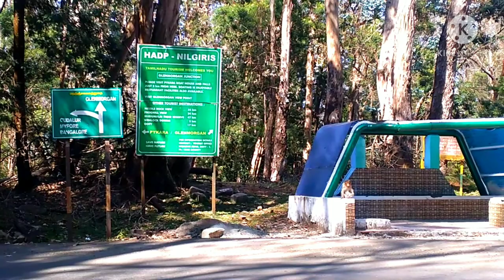Glenmorgan - Hidden beauty of Nature | Glenmorgan Tea Estate | Glenmorgan Lake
Glenmorgan is a village located at a distance of 25 kilometers from Ooty. This place is known for its tea estates which includes one of the oldest tea estates in the region known as the Glenmorgan tea estate. The Pykara power house is located near the Glenmorgan estate, for which a lake at the foot of the estate forms the fore bay.

Glenmorgan Tea Estate:

India has always been known for Black Tea but in 1969, Glenmorgan Tea Estate started making green Tea to Japan. At the time, everything was done by hand but after a while they imported machinery from Japan. Over a period of time, they developed the market for US and Morocco. Nowadays, their biggest client is Lipton US.

Glenmorgan Tea Estate now has 500 acres, 400 workers (plucking and sorting is all done by female and male work in the factory) and produces around produces 3000 to 4000 kg. of  made Tea per day. Glenmorgan Tea Estate is certified by the Rainforest Alliance which means they follow the three pillars of sustainability — environmental protection, social equity and economic viability.

Rasik showed me all the steps which starts with the plucking, followed by roasting, rolling, rotary drying, sorting and packaging.

When asked about what has changed in the world of Tea during the last years, Rasik explains that interest in Green Tea has increased even in India, where Black Tea is King.

Glenmorgan is off the beaten path. No crowds, no garbage, serene views. There is a beautiful lake surrounded by the glenmorgan tree estates and a small green hillock which is accessible for a climb. If you are looking for a peaceful place, to read a book, to fish (not sure about fishing license requirements) or have a picnic with your family (please dont leave trash around), this is the recommended place.

Audio Track : Take your time - Dan Lebowitz